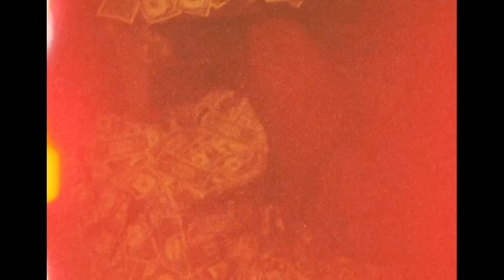Future ft. EST Gee - Real Rich N*gga (Music Video) (prod. by Aabrand x Coldblime)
Unreleased Song from Future and EST Gee

Original Songs:
Future - Out Da Roof (Audio)

Not A Real Song